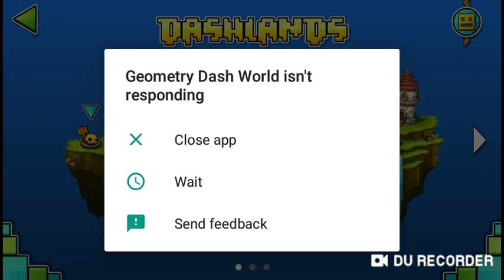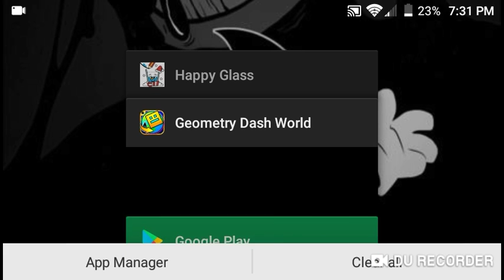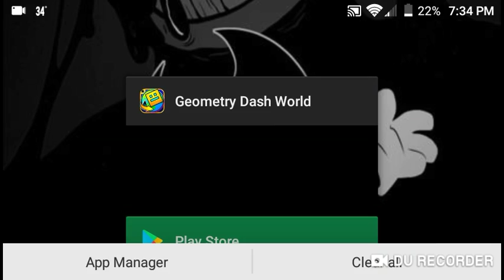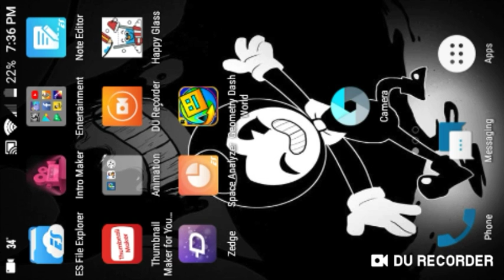Geometry dash world:(1) ahh rage!!!!